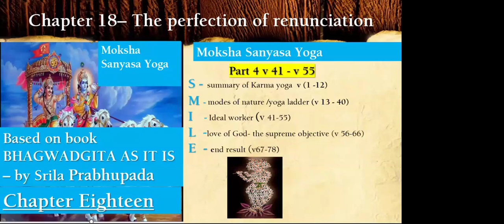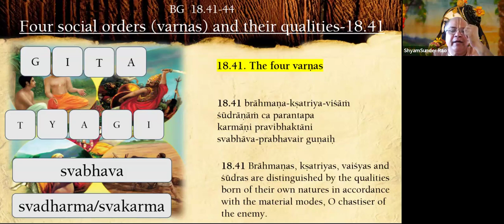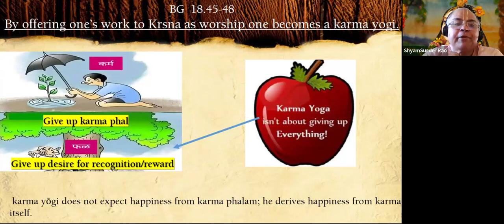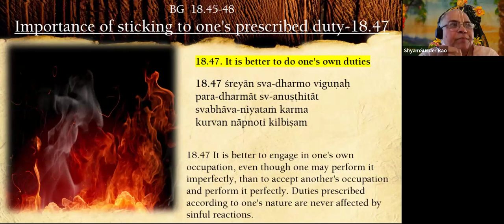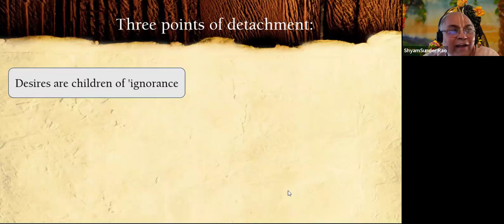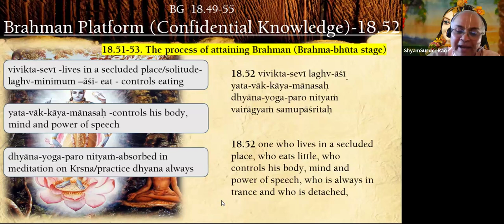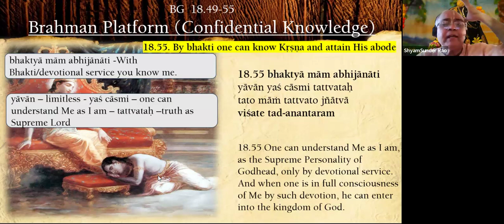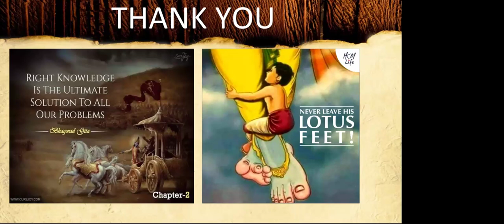Bhagwadgita series - Chapter 18 - The perfection of renunciation Part 4 v 41 to v 55.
Easy to understand explanation of purport of each shloka along with translation based on purports of HH Srila Prabhupada from Bhagwadgita As it is. Reference and with blessings of HG Gaur Vilas Das, HG Sukumar Krishna Das, HG Chaitanya Charan Das,  HG Radheshyam Das, HG Gauranga Darshan Das of Iskcon.